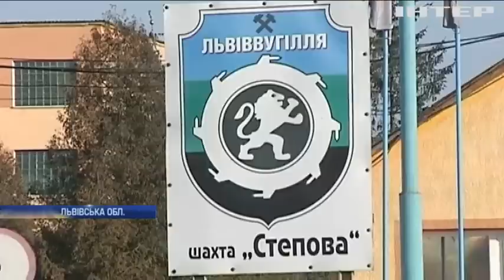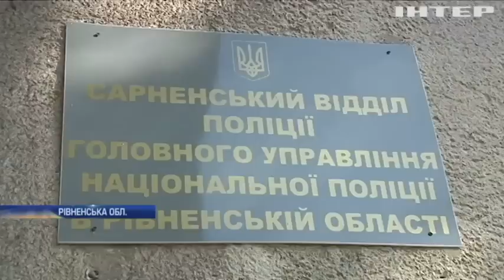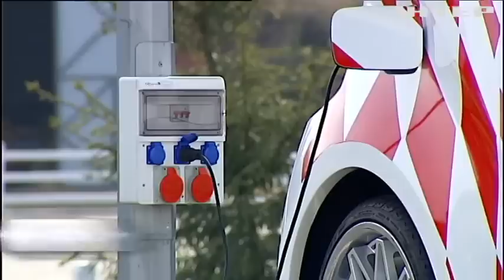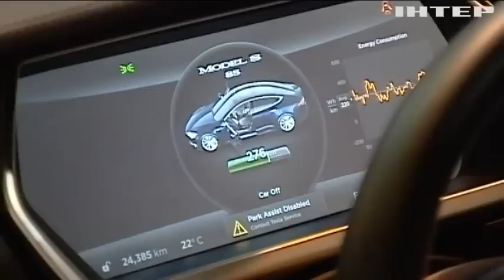Новости, выпуск за 12:00 3 марта 2017 года